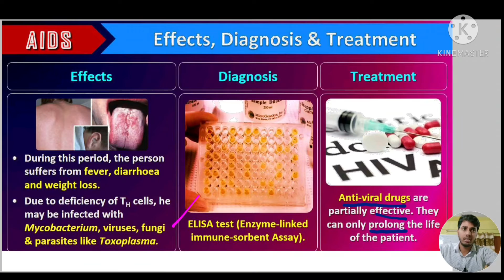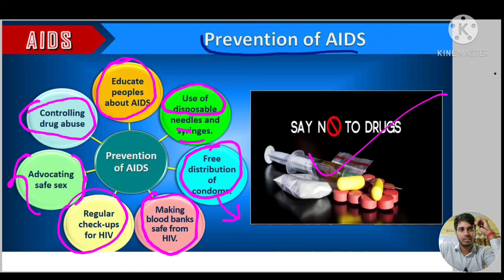AIDS-Effects,Diagnosis, treatment|L-20|Chapter-08| Class 12| NEET Biology